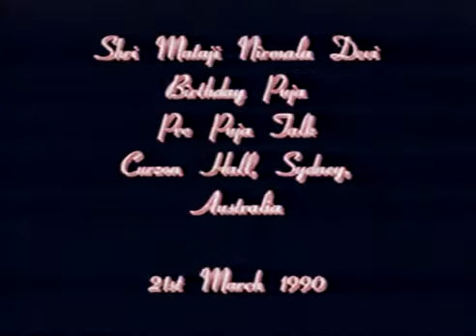Пуджа Дня Рождения, Сидней, 21 марта 1990 г